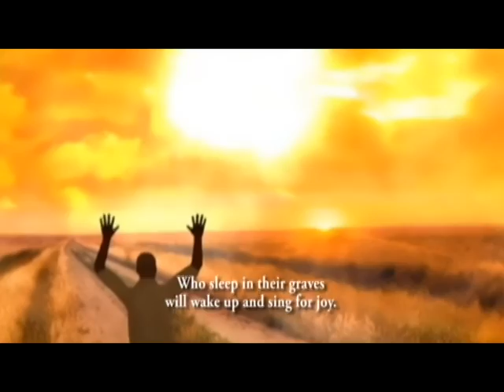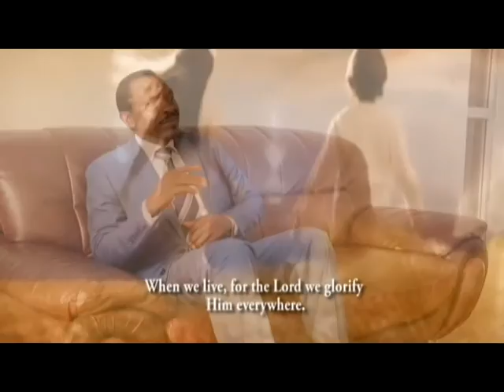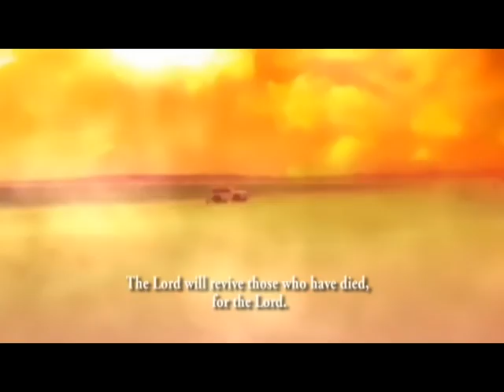MUKAH Samuel, Will live again. Gospel Music 2015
Will live again